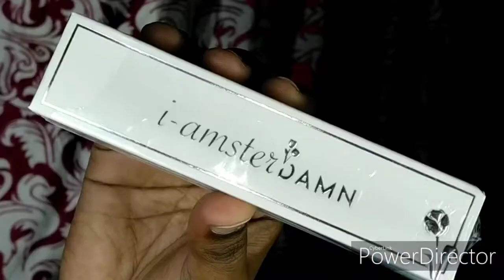I-amsterdam Foundation shade 9 review || Dusky skin foundation best👍 or worst👎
Hii,

In this video I m Sharing best foundation review for Dusky skintone

foundation link-

video editing link-

brushes link-

Generic Foundation, Eyeshadow Makeup Brush Set, Pink (Set Of 10)

bridal makeup kit link-

bridal haldi makeup link-

Mahendi makeup link-

Sangeet eye makeup-

shadi makeup link -

best foundation for dusky skintone
dark skin tone k liye best foundation
how to apply foundation
how to apply foundation in dusky skin tone
dark skin tone me kaise lgaye foundation
I amsterdam shade 9 review + dem
foundation review
dark skin tone k liye kon sa foundation hoga sahi
sahi foundation kaise chune
best or worst foundation review
how to set base makeup
base makeup lgane ka sahi trika
foundation lgane ka sahi trika
dark skin tone pr foundation lgane ka sahi trika